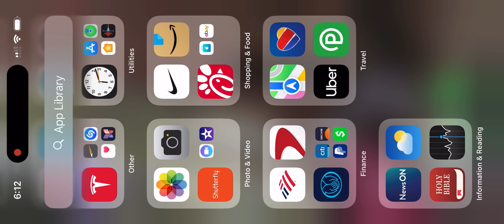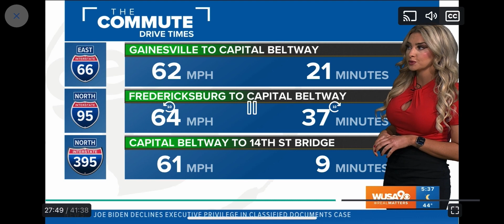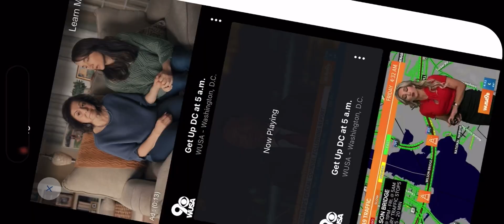More superbowl usher references @jarredhill @cbsnews @wusa9 @getupdc and a special vocal